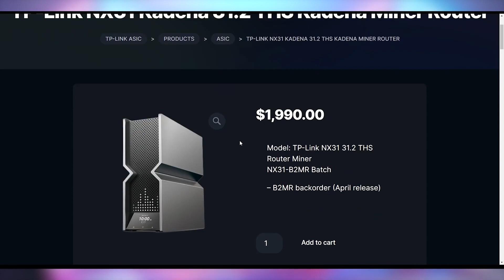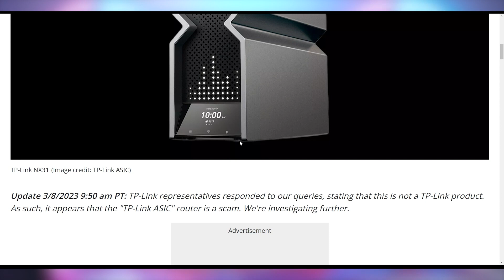This Router Is Faster Than The RTX 4090